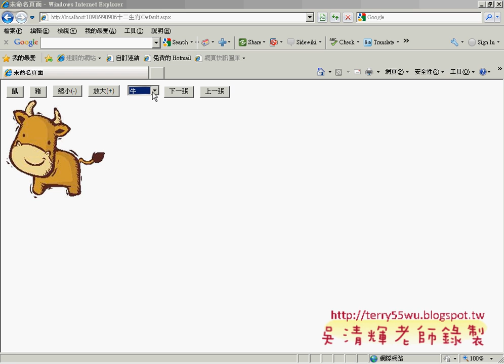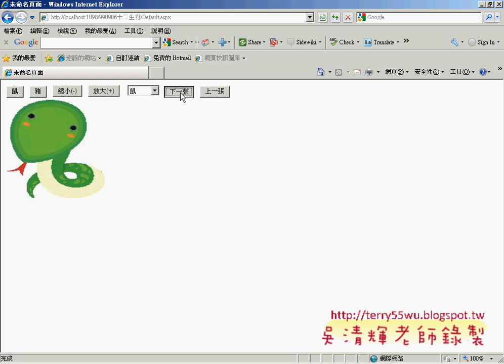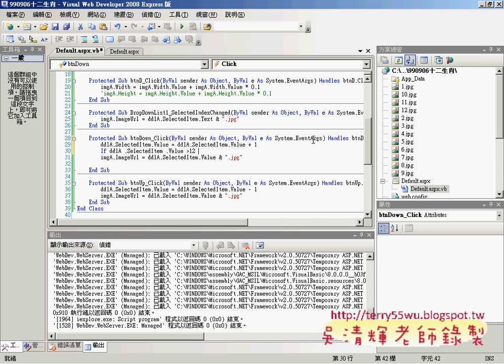07更改檔名稱與撰寫程式(ASP.NET教學_吳老師提供)